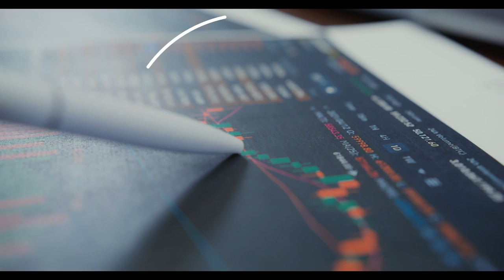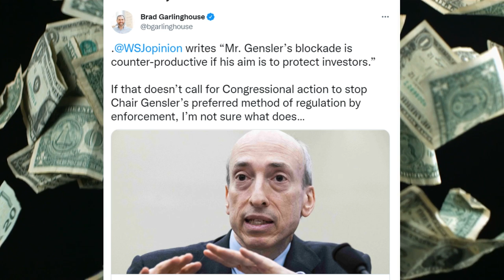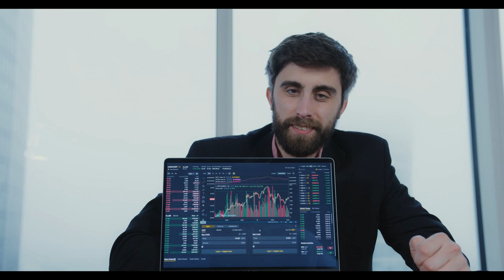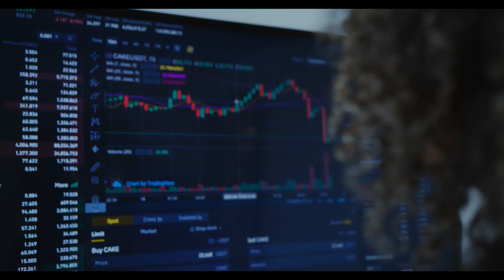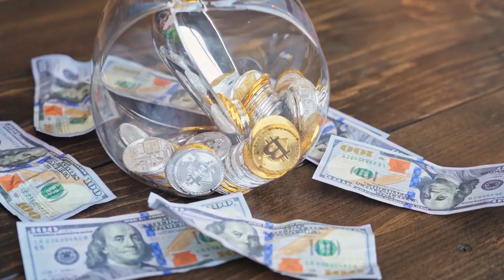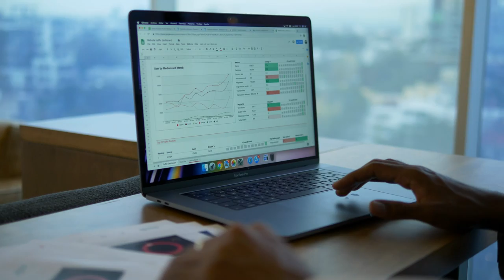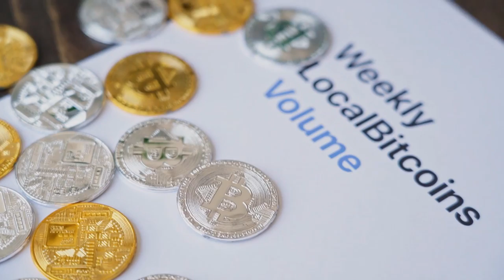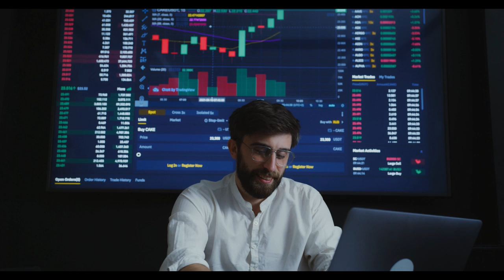XRP RIPPLE OFFICIALLY WON THE SEC IN COURT TODAY! 🚨